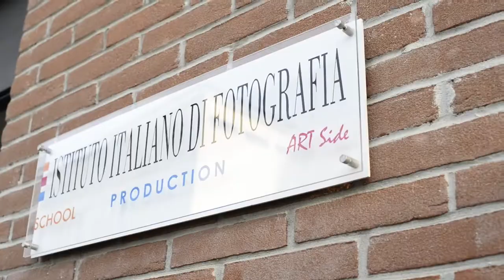Video serata “Interfaccia” - Progetto fotografico a cura di Sergio Andretti